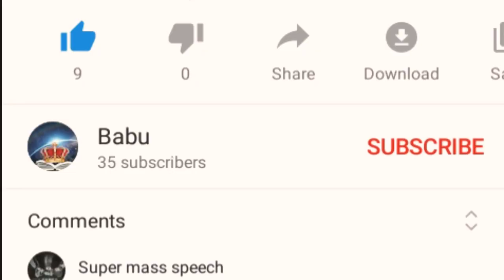Why birds fly? And why they flies in V formation | in Tamil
Here is the standard explanation for the V-formation as a bird flaps, a rotating vortex of air rolls off each of its wingtips.  Most people would say that they do it to save energy, which would be right. But it turns our that birds in a V are actually pulling off feat that's more complicated and more impressive than anyone had imagined.  First, let's imagine the birds flying in a straight line all at the same distance from the ground.  The way the spirals of air are turning means that the bird will be constantly fighting the effects of those air spirals pushing it down towards the grounds, making flight more laborious to stay at the same altitude.

helo status
share chat status
status tamil
vertical status
Love status
Single Status
Whatsapp status Tamil
Hit song status
Remix status
madhu status
Wwe Status
Roman Reigns
Kine Master
avee Music player
After Effects
Tamil Status Media
Pain status
Romantic status
Yuvan status
sud sriram status
all status
instagram story

30sec whatsapp status
google,google organization
freek tamilan
30 second whatsapp status
whatsapp video
whatsapp status
30 second status
30 sec status video
status video
30 second
30 second video
30 second sad status video emotional whatsapp status
whatsapp status
30 second love video
30 second sad video
30 second love video
Whatsapp status video
30s cute love whatsapp status
30 second whatsapp
30 second story video
30 sec video story whatsapp status with lyrics
English love, emotional,motivational whatsapp status whatsapp status
whatsapp videos
WhatsApp status
30 seconds video,